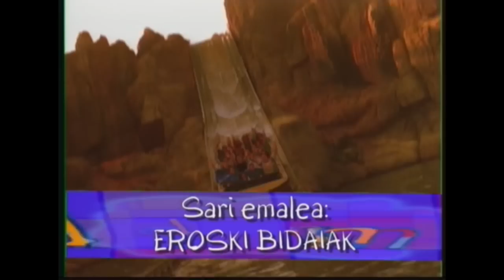BARRE BUSA 1 MIRAMON [2]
Txirri, Mirri eta Txiribitonen "Barrebusa" izeneko saioa Euskal Telebistan igortzen hasi zen 2000. urtean.  Euskal Herriko hainbat herritan grabatu zituzten Ixiar Orejak aurkeztutako saio honetarako esketx eta abestiak